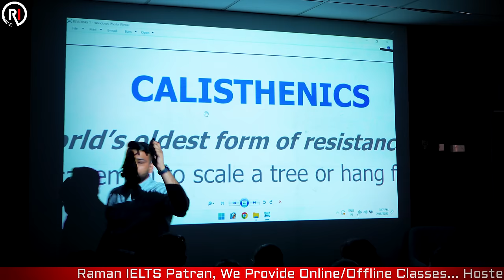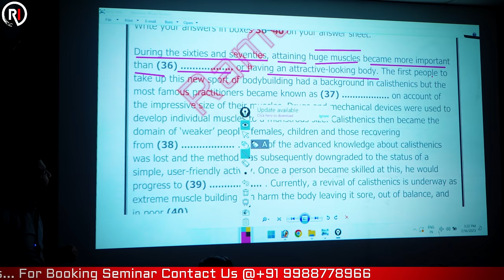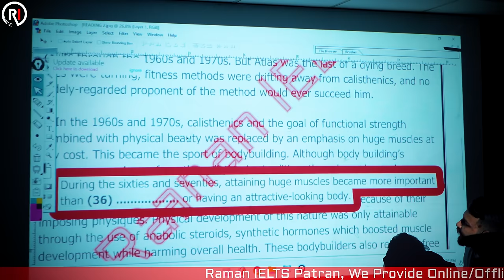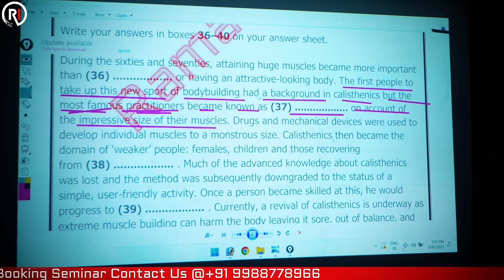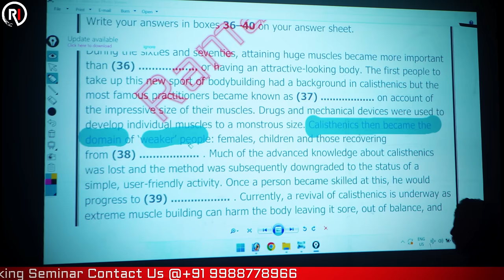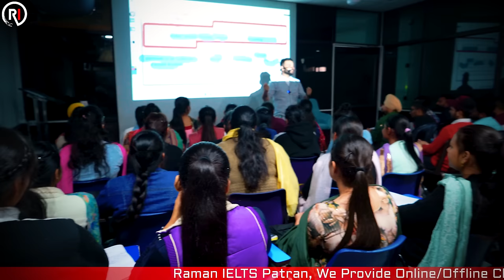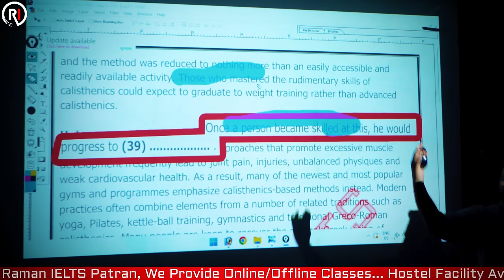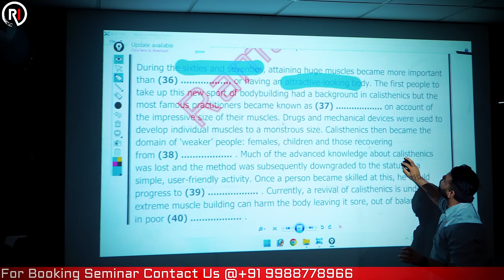Understand IELTS Reading | SUPER METHODS || Reading Summary with Raman